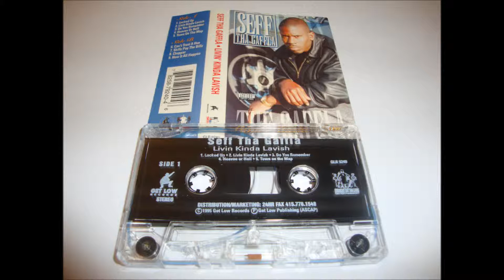Seff Tha Gaffla - Livin' Kinda Lavish - Town On The Map SF, Ca G-Funk 1995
Seff Tha Gaffla is a gangsta rap artist from the Fillmore district of San Francisco, California, and member of the Get Low Playaz. His debut album, "Livin' Kinda Lavish" was released in 1995 by Get Low Recordz / Straight Out The Labb Entertainment in association with Priority Records. All songs on the album were produced by JT The Bigga Figga except "Skillz Pay The Bills" and "Do You Remember" produced by The Sekret Service. The album art was designed by Phunky Phat Graph-X.